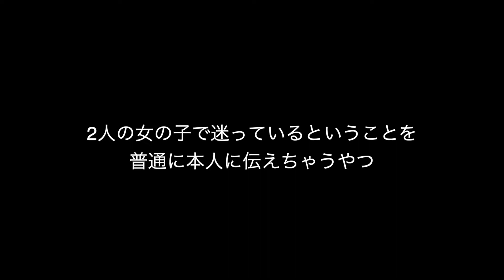＃26 【あるある】2人の女の子で迷ってることを普通に本人に言っちゃうやつ